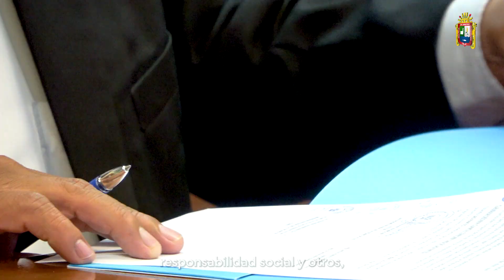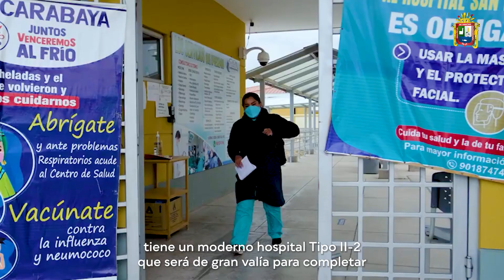👉 La Facultad de Trabajo Social de la UNA Puno y la Red de Salud Carabaya, firman convenio.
👉 La Facultad de Trabajo Social de la Universidad Nacional del Altiplano Puno y la Red de Salud CARABAYA, firmaron un importante convenio específico de cooperación interinstitucional para desarrollar actividades de formación académica, responsabilidad social y otros.